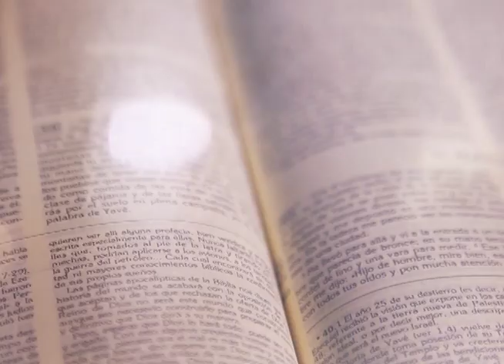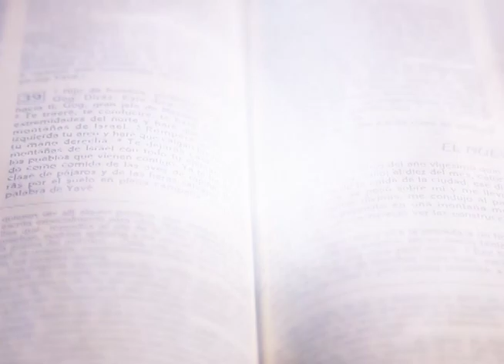HOMILÍA 25 DE MAYO 2022